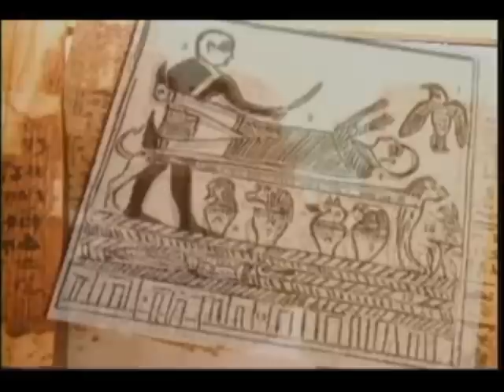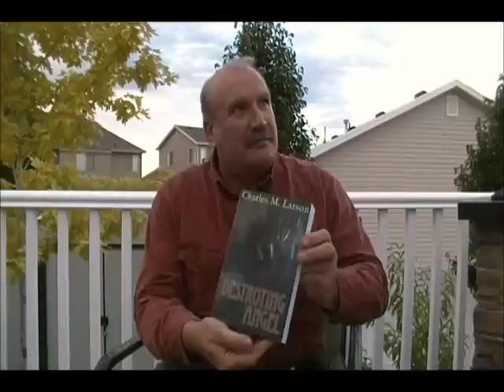1 of 6 - Charles Larson's Testimony Out Of Mormonism To Christ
Author of "By His Own Hand Upon Papyrus."